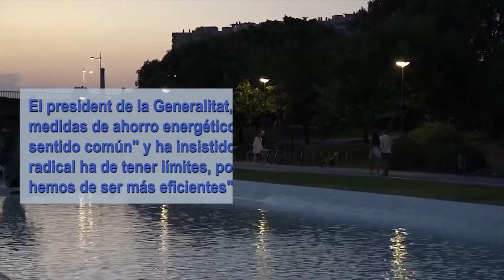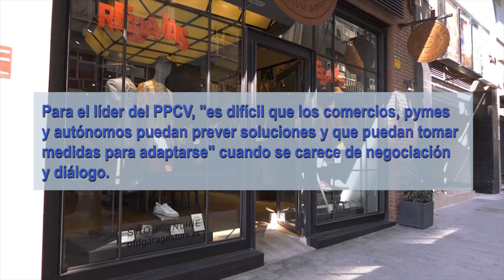Puig apoya el ahorro energético y Mazón ve prepotente la actitud del gobierno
El president de la Generalitat, Ximo Puig, ha asegurado que las medidas de ahorro energético que plantea el Gobierno son "de sentido común" y ha insistido en que "hasta el populismo más radical ha de tener límites, porque no se puede cuestionar que hemos de ser más eficientes".

"En un momento como el actual, de emergencia climática y energética, las medidas que plantea el Gobierno son de sentido común. Hay que gastar menos energía y producir más energía verde, y todos hemos de participar en eso", ha apuntado el jefe del Consell

A su juicio, "no se puede hacer broma con esta cuestión, no se puede decir que todo puede seguir igual como si no pasase nada, el plan de contingencia se ha de acordar y dialogar, pero esa demagogia irresponsable solo produce desazón entre la ciudadanía".

Durante la reunión, de más de tres horas, entre representantes del Gobierno central y responsables autonómicos de Energía, Industria y Comercio, Andalucía, Madrid, Galicia, Castilla y León, y Murcia -todas gobernadas por el PP- han pedido que no se aplique el decreto.

Mazón ha señalado que es "evidente" que se aviene una crisis energética "importante" y ha añadido que considera que "el gobierno no está sabiendo hacerle frente".

Esto es así porque debería afrontar la situación "dialogando con el sector, convocando a los ayuntamientos, a las diputaciones y a las comunidades autónomas, que somos las que estamos a pie de calle", pero no lo hace así y plantea unas medidas "cuyo alcance no se conocen".

Para el líder del PPCV, "es difícil que los comercios, pymes y autónomos puedan prever soluciones y que puedan tomar medidas para adaptarse" cuando se carece de negociación y diálogo.

"El Gobierno de España no ha convocado ni al PP, ni a otros partidos, ni a las administraciones autonómicas, ni provinciales ni locales", ha insistido el popular, quien cree que esta "actitud algo prepotente" hace "muy difícil que las cosas puedan salir bien".